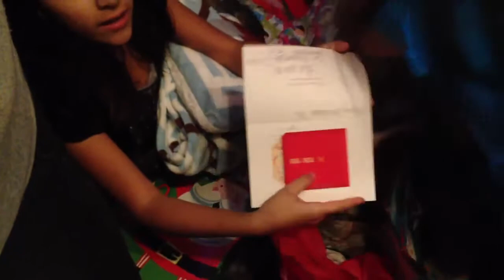Xmas at Moms 12.24.12 V2